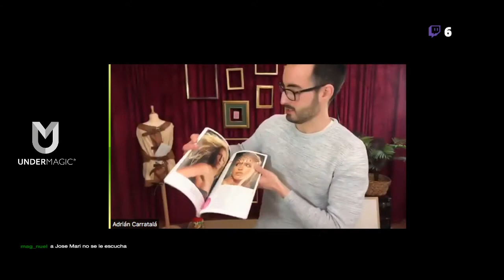Primera charla del jueves tarde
Una conversación distendida entre Adrián Carratalá, Oscar Cenizo, Rubén Vilagrand y Josemari Alcázar